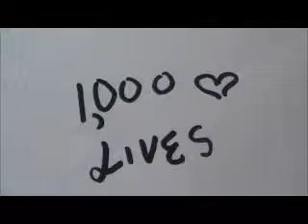50 Ways to Say Goodbye